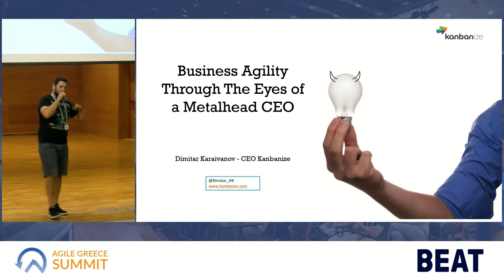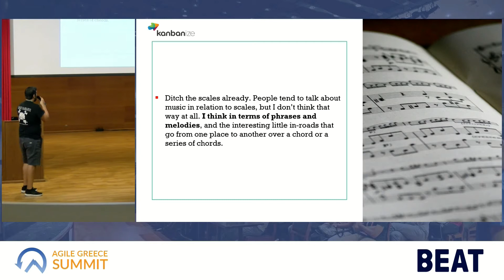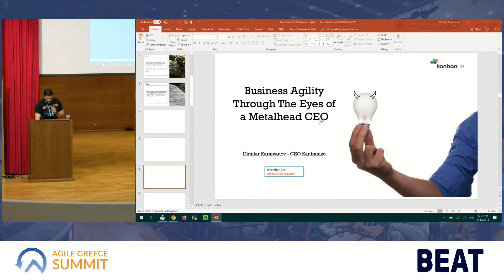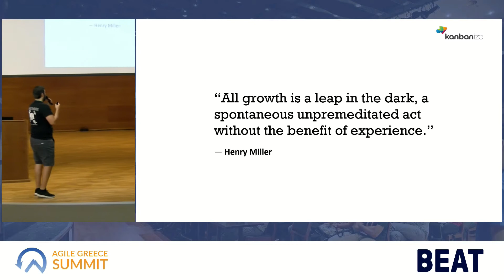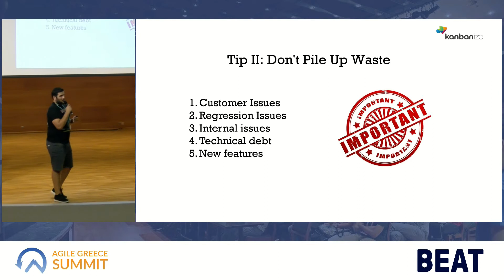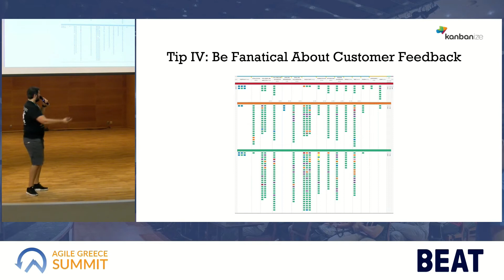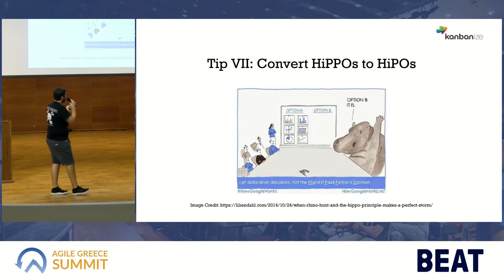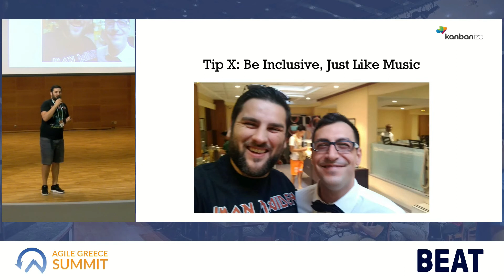Agile Greece Summit 2018 - Business Agility through the Eyes of a Metalhead CEO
Agile Greece Summit 2018 - Business Agility through the Eyes of a Metalhead CEO by Dimitar Karaivanov